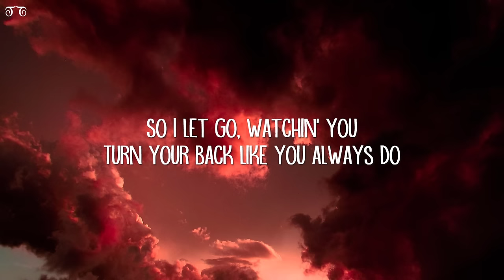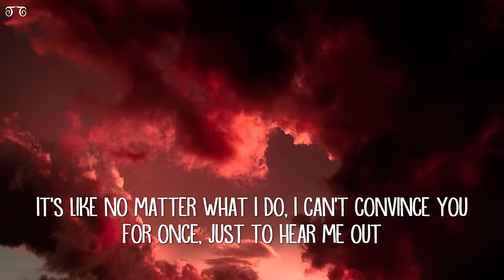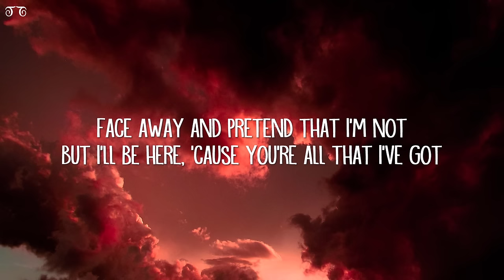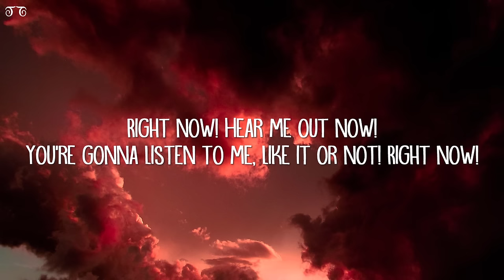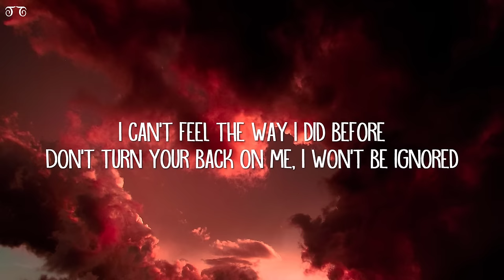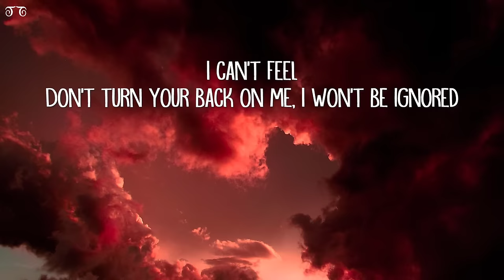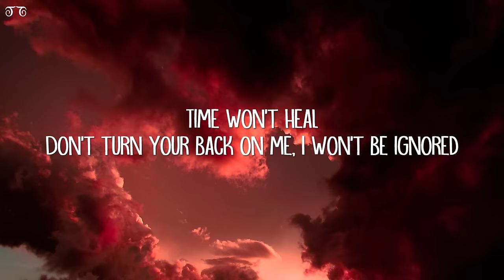Linkin Park - Faint (Lyrics)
Faint Lyrics:

I am a little bit of loneliness
A little bit of disregard
Handful of complaints, but I can't help the fact
That everyone can see these scars
I am what I want you to want
What I want you to feel
But it's like no matter what I do, I can't convince you
To just believe this is real

So I let go, watchin' you
Turn your back like you always do
Face away and pretend that I'm not
But I'll be here, 'cause you're all that I've got

I can't feel the way I did before
Don't turn your back on me, I won't be ignored
Time won't heal this damage anymore

I am a little bit insecure
A little unconfident
'Cause you don't understand, I do what I can
But sometimes, I don't make sense
I am what you never want to say
But I've never had a doubt
It's like no matter what I do, I can't convince you
For once, just to hear me out

No! Hear me out now!
You're gonna listen to me, like it or not!
Right now! Hear me out now!
Right now!